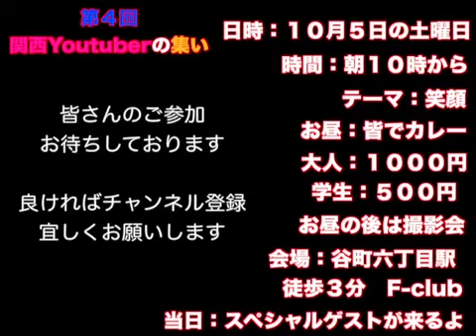第四回関西YouTuberの集い会場決定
今回の動画は、第四回！関西YouTuberの集いの告知動画です！
無事会場が決まり、詳細決定^_^

皆さんこのチャンスを逃さずGETして下さい！

参加していただける方はコメントよろしくお願い申し上げます。